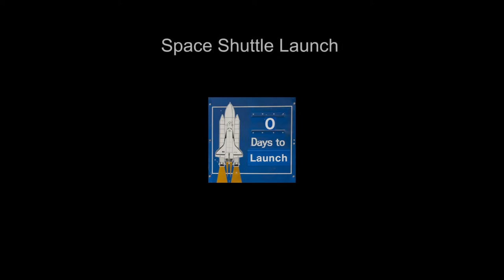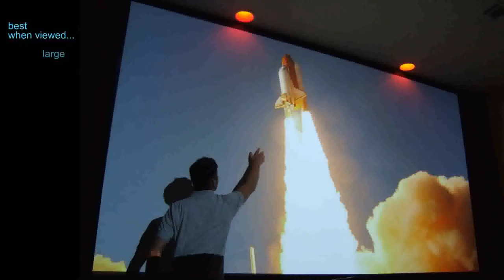Film Scoring Exercise - Nasa Launch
Composed, Secuenced and Orquestated by Carlos Lavín
Mixing-Felipe Suil
Mastering - Guillermo Andres Ortega Contreras